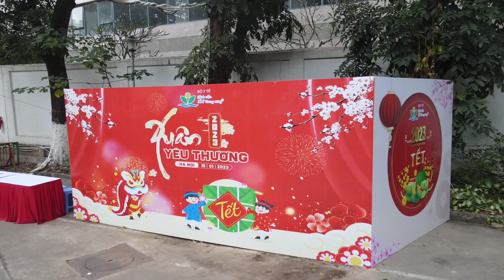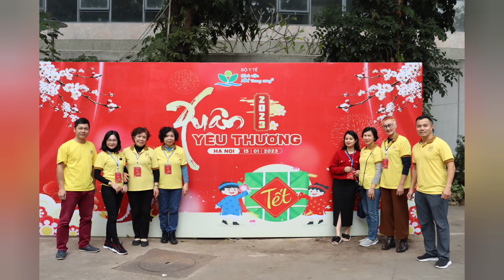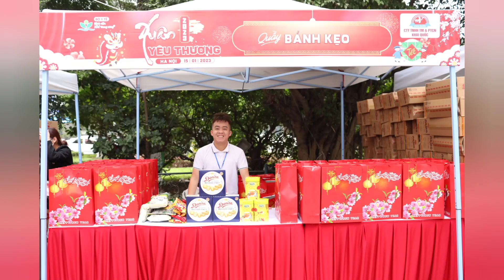Xuân Yêu Thương - Viện Nhi TW 2023